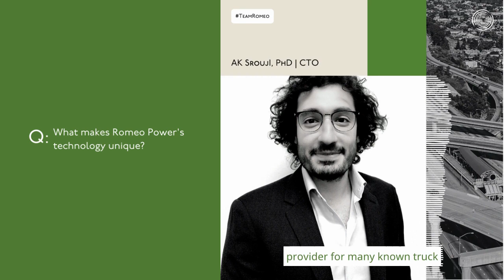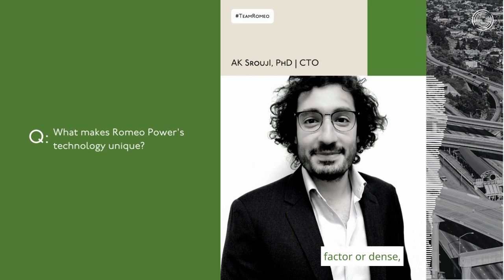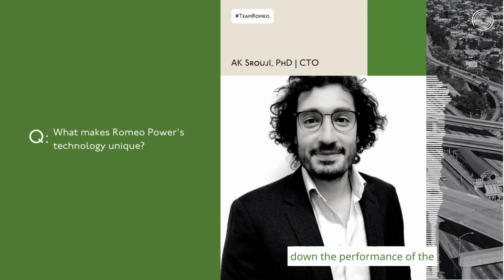TeamRomeo | What Makes Romeo Power's Technology Unique?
What makes our technology unique? Listen as Romeo Power CTO, Dr. AK Srouji, shares his thoughts on our lightweight, high-energy density battery modules.

Learn more about our proprietary technology at RomeoPower.com